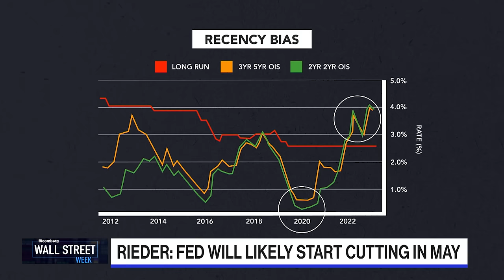Rieder: Fed's Move Is In The Right Direction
Rick Rieder, BlackRock CIO of Global Fixed Income says that while the Fed's pivot to rate cuts in 2024 is the right one, he is surprised at the speed of the Fed's move.